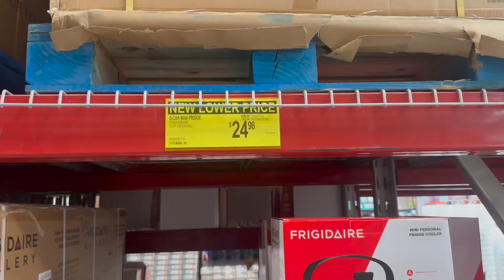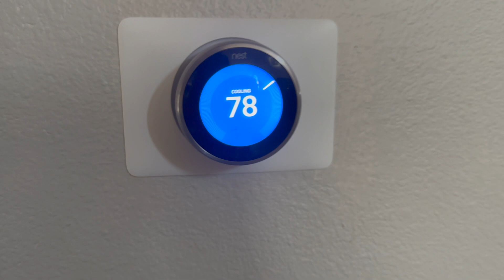Come with me to Sams Club!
I love cooking recipes and spoiling my dogs Zeus and Nami. I am expecting a baby girl in November.

Instagram.com/angiedeerivas
I started YouTube 10 years ago to record and save memories. I love cooking and trying new things on this channel. This year, 2024 I hope to share a lot more.  I am married to my wonderful husband Ryan and we have two dogs, Zeus and Nami. We love to keep up with new shows and movies and we love to spend weekdays making food and playing with our dogs.